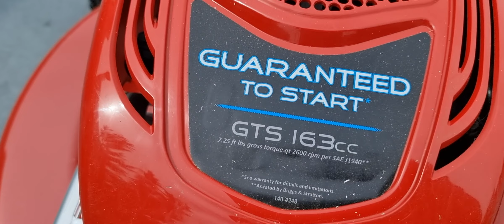TORO PERSONAL PACE AUTO DRIVE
Toro personal pace Auto drive Lawn Mower